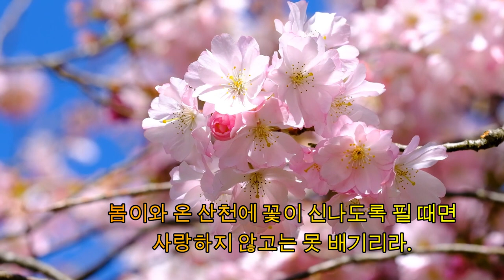꽃피는 봄엔, 시인 용혜원 시낭송 라벤더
꽃피는 봄엔 사랑하지 않고는 못베기리라 너무 좋아요😍